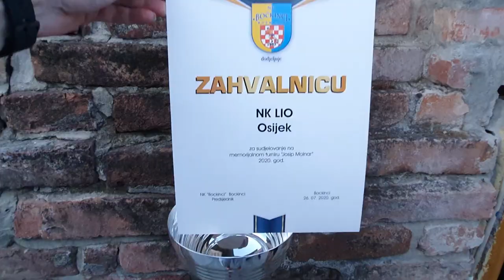Memorijalni turnir u Bočkincima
Nk Lio  - Nk Davor Branjina - polufinale
NK Bočkinci - NK Lio  - finale
Dodjela pehara.